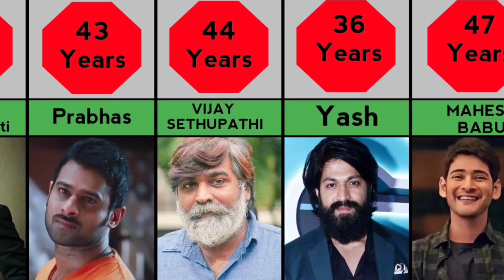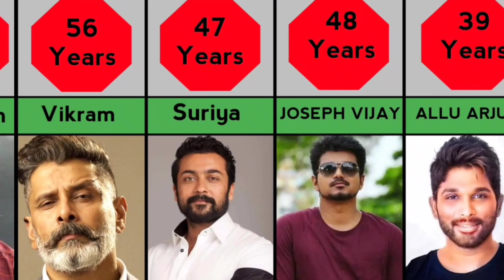South Indian Actors' Real Age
south indian actors real age 2023,
south indian actors,
south indian actors age,
south indian old all actors real age & date of birth 2023,
south indian actors age 2023,
south actors real age,
bollywood actors real age 2023,
south indian new and old actors real age 2023,
south indian old all actors real age,
south indian actors real age in 2023,
south indian actors and their real age,
most handsome actors in south india 2023

southactor indianactorage actorage actorrealage southindianactorsrealage tjndataallu arjun songsAllu arjunreal age of south indian actorsSouth indian actors real ageallu arjun ageSouth indian old all actors real age & date of birthtamil actors real agetelugu actors real ageyash real ageprabhas ageprabhas age 2021suriya agevikram agerajini kanth agedhanush real age